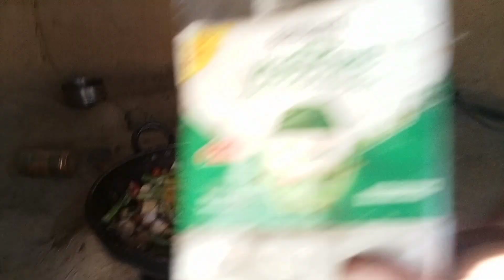cooking with pravidik g 🤣 प्राविधिक जि भान्सामा हाम्रो जीवन शैली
cooking with pravidik g 🤣
cooking delicious
cooking vlog
funny cooking